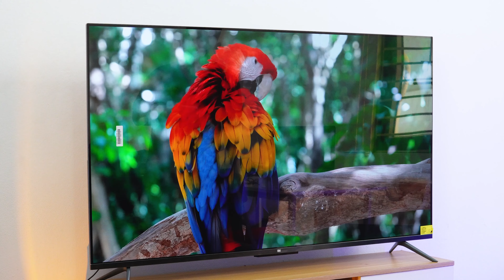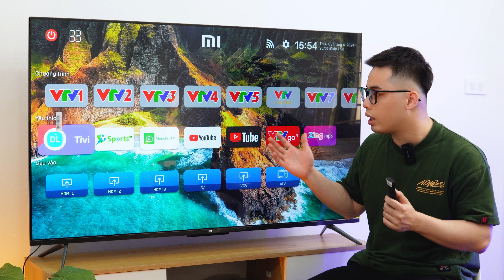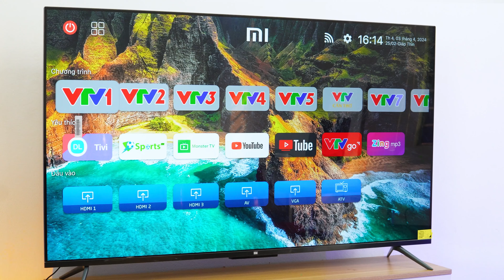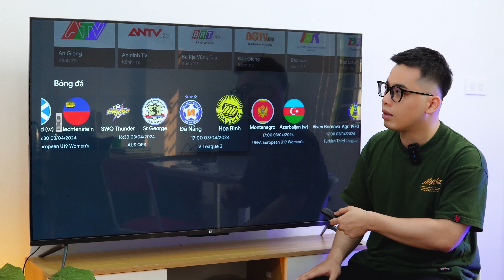Đánh giá chi tiết Xiaomi TV5 sau 5 tháng sử dụng!!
✨ Mô tả:
Xiaomi TV5 55inch là chiếc tivi cao cấp trong dòng tivi 55inch của thương hiệu Xiaomi. Sau 5 tháng sử dụng chiếc tivi này, ngày hôm nay Điện máy Nguyễn Đức gửi đến các bạn bài đánh giá chi tiết về chiếc Tivi Xiaomi TV5 55 inch này. Hãy cùng xem trải nghiệm với 1 chiếc tivi cao cấp mà chỉ có mức giá 10 triệu đồng thì sẽ như thế nào nhé !!
Điện Máy Nguyễn Đức  - Showroom bán lẻ Điện Máy uy tín số 1 Hà Nội
🏠Địa chỉ Showroom:
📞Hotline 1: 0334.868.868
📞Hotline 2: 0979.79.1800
Cơ sở 2: Số 168A, Điện Biên Phủ, TP. Hải Dương